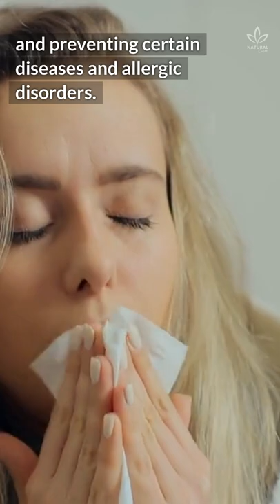Eat Papaya Everyday for These Incredible Benefits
Papaya, known as the fruit of the angels, is a nutrient-rich superfood that's full of vitamins and antioxidants and has incredible effects when consumed regularly.

The sweet tropical fruit has a high nutritional and medicinal value.

Different parts of the fruit such as papaya seeds, papaya leaves or papaya pulp have their own health benefits.

Papayas have been used for medicinal purposes for some time for a variety of ailments such as menstrual pain and irregularity, constipation and even malaria.

Adding papaya to your diet can help you lose weight, improve your digestion, and boost your immune system.

Let's take a detailed look at the health benefits of papaya!